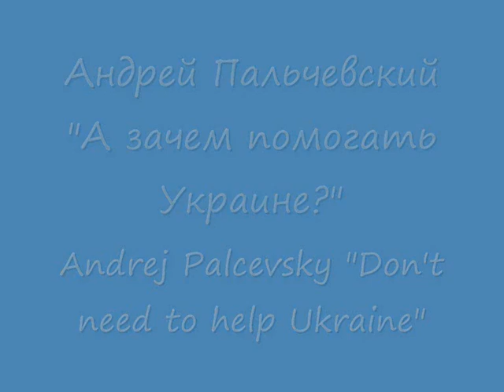Interview with Andriy Palcevsky, billionaire from Ukraine "Don't need to help Ukraine"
Interview with Andriy Palcevsky, billionaire from Ukraine
Андрей Пальчевский "А зачем помогать Украине?"
Billionaire Andriy Palcevsky: "Don't need to help Ukraine"

Trenger andre land hjelpe Ukraina nå? Hjelper det eller svekker det Ukraina?

- Andrij kjenner mange rike mennesker rundt Poroshenko. De har så mye penger at fattige ikke trenger å gi det siste fra seg, men de rike kommer ikke til å gjøre det fordi da gjør de verre for landet. Da lever Poroshenko sitt regime enda en dag. Alle penger som Poroshenko får fra EU og fra fattige mennesker havner i lommene til Presidenten selv og alle rundt ham. Den Ukrainske Herren får ikke de pengene. Russiske varer passerer fritt til Ukraina og selges i Ukraina, mens Europa innfører sanksjoner. Ukraina fortsetter å lage våpen/ deler til våpen til Russland som dreper ukrainere. Poroshenko sine fabrikker jobber i Russland. For å friske opp landet, skal ingen gi noe penger til Ukraina så lenge Poroshenko eller noen andre fra samme gjengen har makt. Fattige mennesker skjønner ikke det.

Do other countries need to help to Ukraine now? Does it help or does it weaken Ukraine?

- Andriy knows many rich people around Poroshenko. They have so much money that the poor people do not need to give the last shirt. Three Ukrainian billionaires can give so much, that it will be enough for the hole army. But they are not going to do it because they are patriots. They do not want to support the Poroshenko regime that stealing everything from the budget. The army is not going to get this money. Poroshenko administration will find some new ways to use it just to get rich self. If the Ukrainian billionaires give anything to Poroshenko, then his regime will live even longer. It needs to be stopped by someone. All the money Poroshenko receives from the EU and from poor people end up in the pockets of the President himself and everyone around him. Russian goods passes freely to Ukraine and sold in Ukraine, while Europe introduces sanctions. Ukraine continues to make weapons / parts for weapons to Russia that kills Ukrainians. Poroshenko”s factories working in Russia. To liven up the land shall not give any money to Ukraine while Poroshenko or someone else from the same gang have power. Poor people do not realize it.

if you want to talk to him or if you wan to ask him some questions, just take a contact with us. We can orginize a directly video meeting at our channel or we will give you a video answers to you questions on our channel.

Come to our Norwegian Ukrainian Resource center to get more information and to get any useful contacts in Ukraine.
If you are Ukrainian artist, filmmaker, journalist, writer, businessman etc. and you need the contacts in Norway and you need the resources from grants to your projects, please feel free to take a contact. Maybe you would like to come to Norway with some interesting meetings, seminars, exhibitions or any other kinds of Ukrainian Norwegian cooperation?